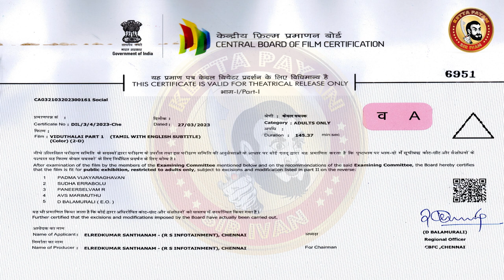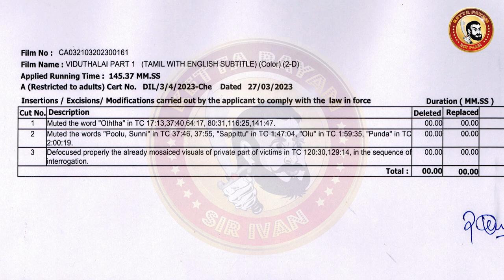VIDUTHALAI Deleted Scenes | Viduthalai Movie Censor Cuts | Vetrimaaran Movie Deleted Scenes | PART 2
'விடுதலை: பார்ட் 1' Deleted Scenes - Viduthalai Part 1 - 100% Honest Review

Viduthalai - Part 1 is set in 1987, and it is based, loosely, on a Jeyamohan short story..